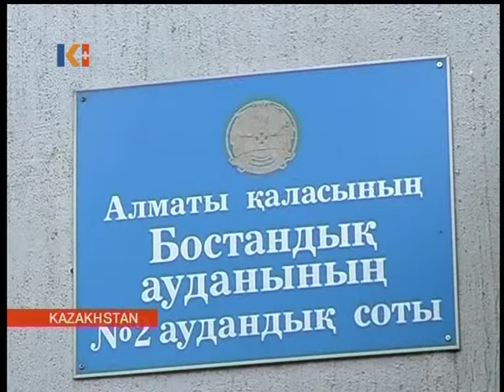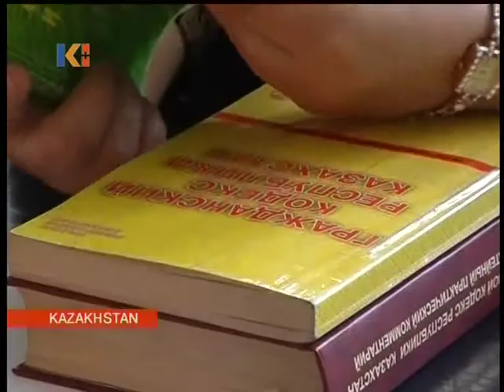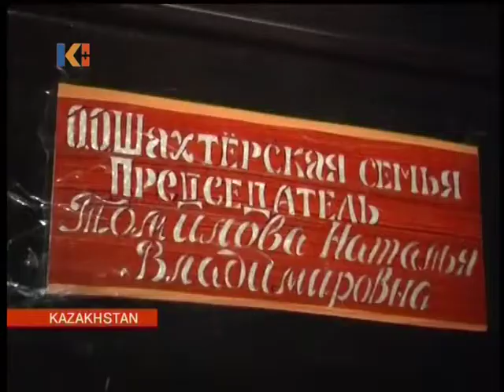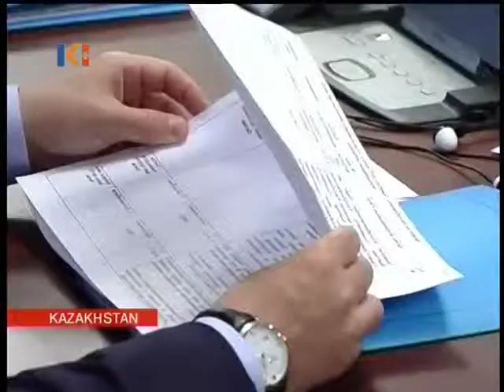Kazakhstan News 16 June 2010 II